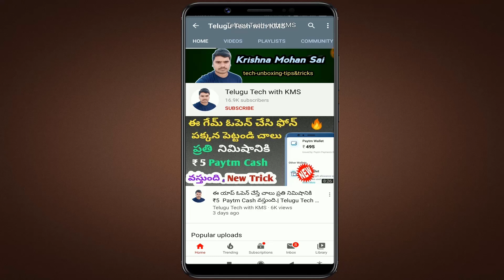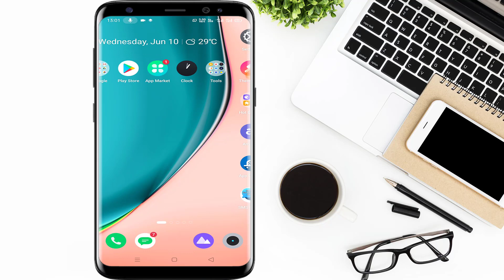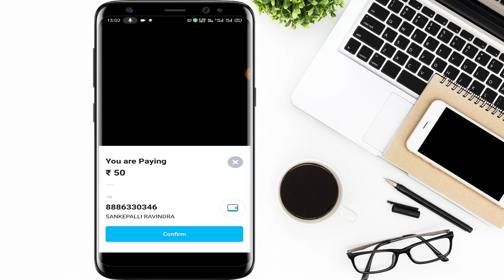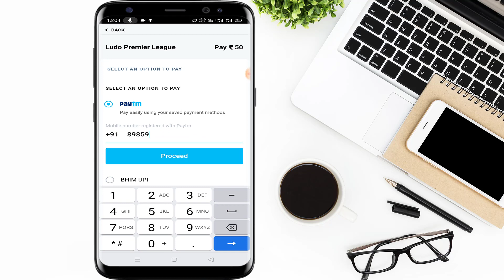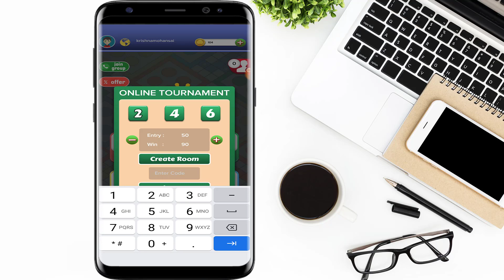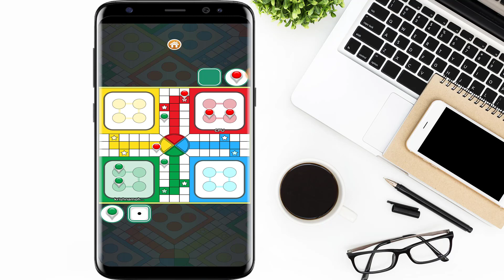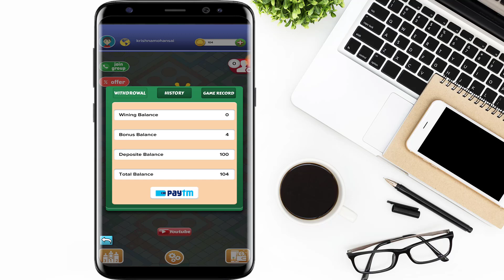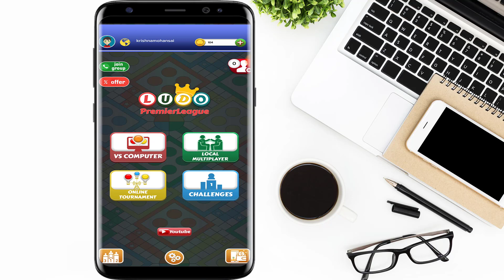Play Ludo Game Earn 500 Paytm Cash In Telugu | How To Earn Free Paytm Cash Telugu Tech with KMS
Refer Code  :  EKKHOS